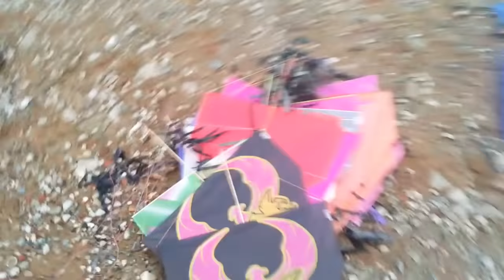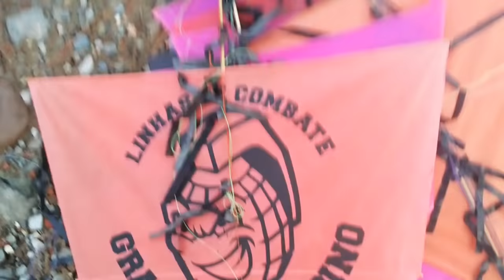EQUIPE DE CHEPEIROS * DIVIDIMOS TODOS OS PIPAS NO FINAL *QUEM QUER SER CHEPEIRO ?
QUER ENTRAR PARA ESSA EQUIPE ?